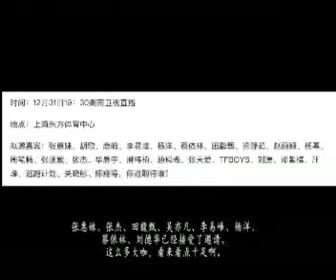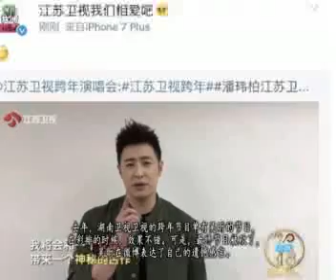吴昕不愿意节目被剪掉，首次走出大芒果，去江苏卫视和潘玮柏合唱